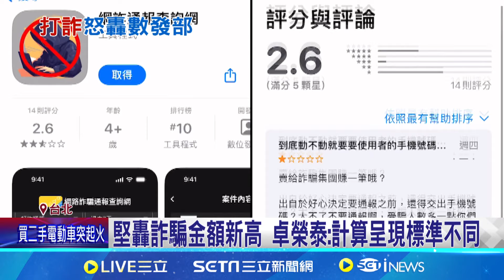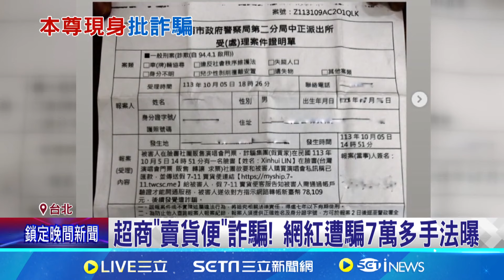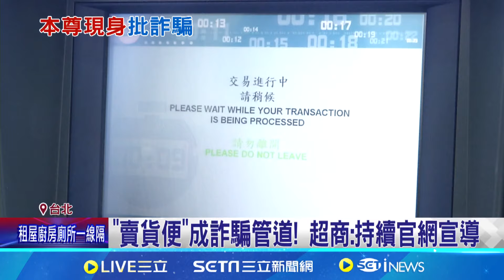轟"數發部飯桶" 王世堅:當錢丟水裡噗通一聲 粉專遭詐團冒用! 正港董座出面批"假"永婕｜三立新聞網 SETN.com